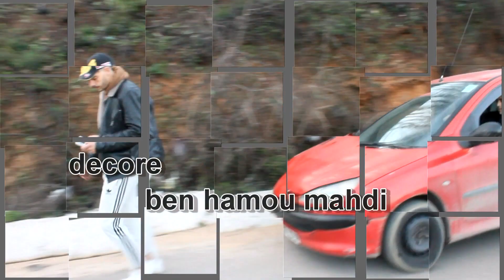Ger tayri d s3aya - 04